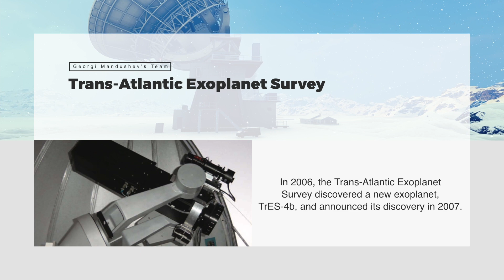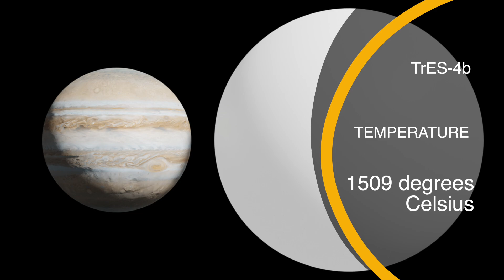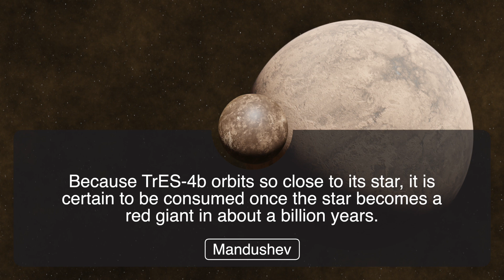TrES 4b - The Largest Exoplanet in the Universe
This YouTube video takes you on a journey to discover TrES-4b, the largest exoplanet ever discovered. We begin by introducing the Trans-Atlantic Exoplanet Survey, the team that discovered TrES-4b in 2006, and the characteristics of this gas giant exoplanet. We delve into its physical properties, including its radius, mass, gravity, and scorching temperature. We also compare TrES-4b to other large exoplanets and explain its orbit around a luminous star, GSC 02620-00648.

In addition to discussing TrES-4b's characteristics, we explore the challenges of researching this fascinating planet, including the difficulties in characterizing its atmosphere and inner structure. We conclude with insights into the future of TrES-4b, including its eventual consumption by its host star in about a billion years.

Whether you're a space enthusiast or simply curious about the mysteries of the universe, this video provides a comprehensive overview of TrES-4b, highlighting its uniqueness and importance in the study of exoplanets.

Join us on this journey to uncover the secrets of the largest exoplanet in the universe, and stay curious as we explore the wonders of the cosmos.